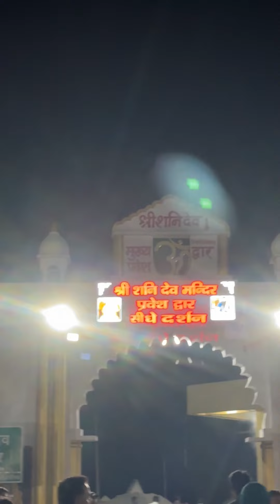Lo ji krlo Darshan Ladli ji Rhada Rani 👑 ji ka || Namityadav